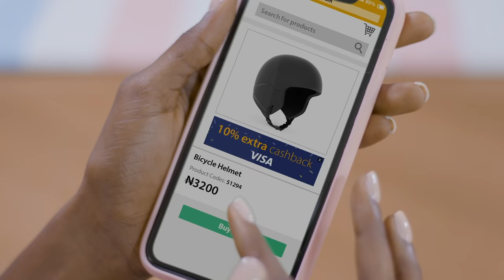Visa Nigeria| How You Pay Matters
Enjoy Extra Time, Safety and Reward with Visa. Get 10% cashback when you Pay with Visa.